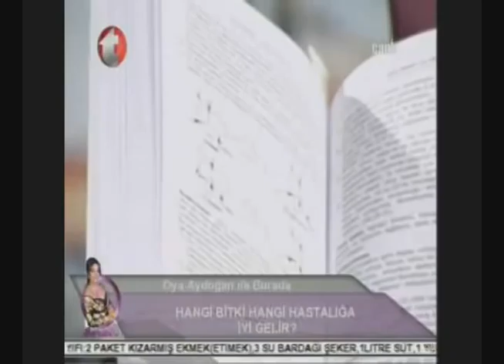Romatoid Artrit, işlenmiş Gıdalar, Almanya'da Türk İşçileri, Alerji Nasıl Oluşur, Hemoroid,